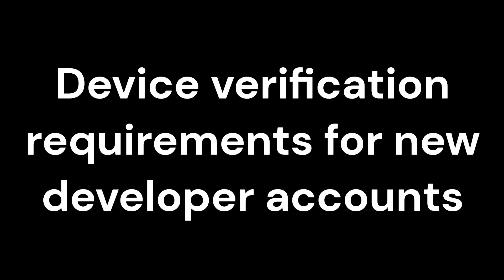New personal accounts to verify access to a real Android mobile device using Play Console mobile app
Starting in early 2024, developers with new personal accounts will be required to verify that they have access to a real Android mobile device using the Play Console mobile app before they can make their app available on Google Play.

Related Videos on my Channel:

How to do Closed Testing of android app on play store, in 2023, using Google Play Developer Console

Setup to do Open testing of an android app on playstore using Google Play Developer Console in 2023!

Do Internal Testing on Google Play Developer Console|How to test android app on play store in 2023